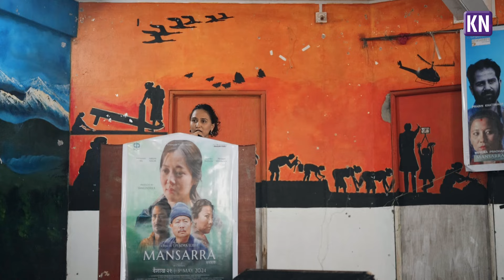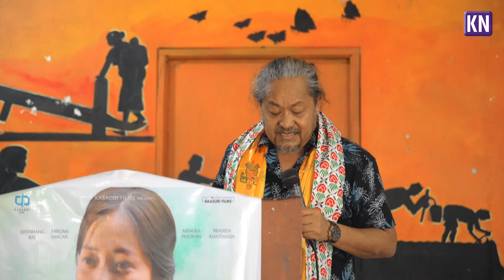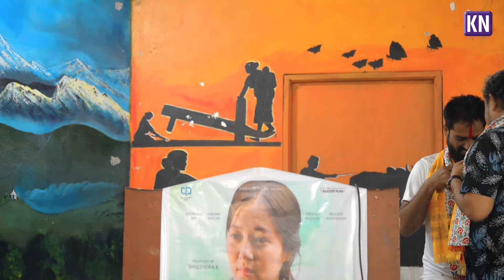Let’s कविता with Upendra Subba and Team "MANSARRA" कार्यक्रम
KN_NEWS_Let’s कविता with Upendra Subba and Team MANSARRA कार्यक्रम || "MANSARRA" फिल्म हेर्दिन, लेखक तथा निर्देशक उपेन्द्र सुब्बा साथै सिङ्गो टिमको आग्रह
post production :- KOSHI NEPAL MEDIA PVT.LTD